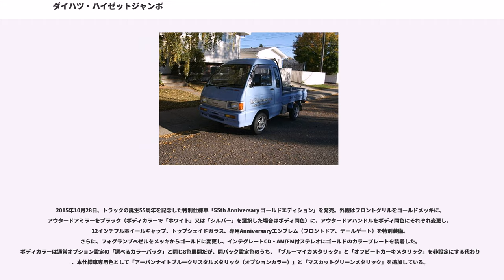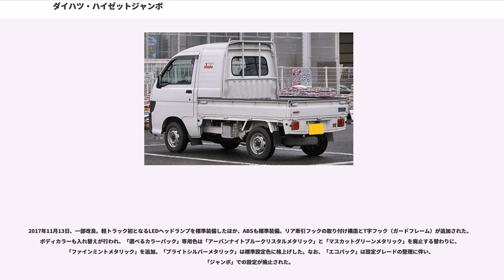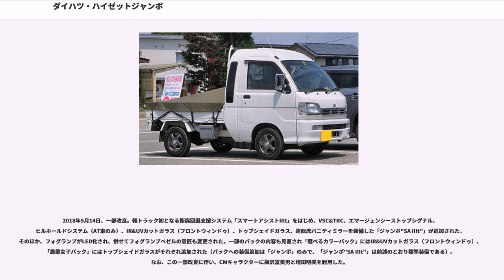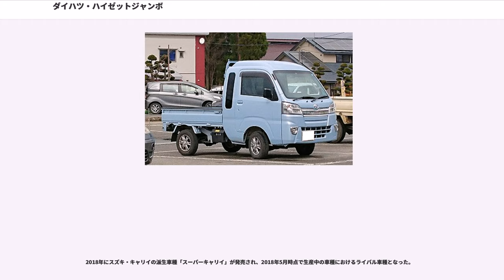ダイハツ・ハイゼットジャンボ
ハイゼットジャンボはダイハツ工業で生産されている軽自動車である。ハイゼットトラックの1グレードとして存在する。（9代目ベース車までは特装グレード扱い）

通常の軽トラックはBピラーより後ろを荷台として使用している為、シートは薄く直立になっているなど長距離運転には向かない構造となっている。

軽トラックユーザーの全てが必ずしも荷台全てを使用する訳ではなく、運転室を後ろへ伸ばし、屋根をハイルーフで高く、バンと同じリクライニング可能なシートと大型トラックのような窓をつけたボディを採用している。

ハイゼットジャンボは1983年に登場し、6代目、7代目ではハイゼットトラックのトップグレード扱いとなっていた。軽トラックに室内の広さと快適性を求めるユーザーから支持を得ている。

8代目では一旦消滅し、9代目モデルは当初非カタログモデル扱いとなっていたが、2004年12月の大規模なマイナーチェンジを実施してからは再びカタログモデルとして昇格している。10代目からは通常グレードの最上級モデルとして扱われることとなった。

1983年に登場した。ハイゼットトラックのトップグレードとして5MT、4WD、専用カラーを装備したグレードがある。アトレーのトラック版を意識しトラックとしては珍しくドレスアップ用オプションパーツが沢山ラインナップされていた。またこの仕様もその風貌から「まゆげ」と愛好家に親しまれた。

延長部のサイドウィンドウを開く事が可能となっており、エアコン未搭載車両の空調に役立っている（エアコンはオプション設定）。

1986年にフルモデルチェンジされた。ハイゼットトラックのトップグレードとして存在し5MT搭載グレードが存在している。オプション類はドレスアップ用のパーツ類が多く、アトレーと共用可能なオプションもあった。延長部のサイドウィンドウは固定窓となったがリアウィンドウがスライド式で開く事が可能となっている。

1992年のマイナーチェンジで2WD、4WDに関わらずフロントディスクブレーキが標準装備化され、2WD車もタイヤが12インチ化。これに伴い赤色の専用ボディカラーは消滅した。
1994年モデルチェンジと同時に姿を消したが、1997年にスーパージャンボとして特装車に追加された。実質販売期間はおよそ1年間と歴代ジャンボとしては最も短命であった為、見かける事が滅多にない。特装車扱いの為、ベース車両は「スペシャル」である。

キャビンの延長は歴代モデルで一番長く、エンジンのサービスホールは室内にある。サイドウィンドウが無い為に左後方の視界が悪い。

1999年1月に登場した。キャビンの延長量は歴代ハイゼットでは控えめであり縦長のサイドウィンドウを装備している。サイドウィンドウは防犯を兼ねてスモーク化されている。キャビン延長部分の荷台側は下側がえぐられており、旧型までは積めなかった180cmの長物が積めるようになっている。その代わりにシートを調節して足を伸ばすというジャンボの魅力が半減してしまった。

ベース車両は「スペシャル」であるため、5MTモデルでは出力の低いEF-SE型3気筒SOHC6バルブエンジンエンジンしか選択できなかった。

2000年2月にトラックの一部改良に伴いフロントバンパーがカラード化、および油圧式パワーステアリング、バッテリカバー、間欠式2スピードワイパーが標準装備化された。

2001年1月にトラックの一部改良に伴いAT車に樹脂製エンジンアンダーカバーが標準装備化され、4WD車全車にメーカーオプションで13インチラジアルタイヤ（145R13 LT 6PR）／ホイールが選択可能となった。またガードフレームのロープフック形状の見直しとリアゲート部にもロープフックを追加したことで荷役性を向上し、ホイールハウス上部の形状を改良し乗降性も向上された。

2002年1月にトラックの一部改良に伴いマニュアルエアコンが標準装備化された。

2003年6月にトラックの一部改良に伴い液晶式オドメーター&トリップメーター付電子式アナログメーターが標準装備。

2004年12月にトラックのマイナーチェンジに伴い外観と内装インパネのマイナーチェンジを実施した。ファブリックシート、パワーウィンドウ、キーレスエントリーの標準装備化が行なわれている。

2006年12月にトラックの一部改良（仕様変更扱い）に伴い2007年1月から施行される側面、および下面の視認性に関する法規に対応するため、助手席側サイドアン...